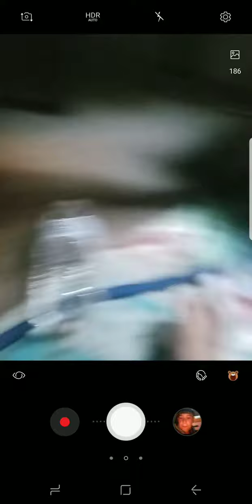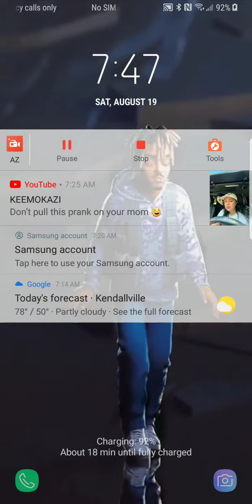leaving in 1:00 hour